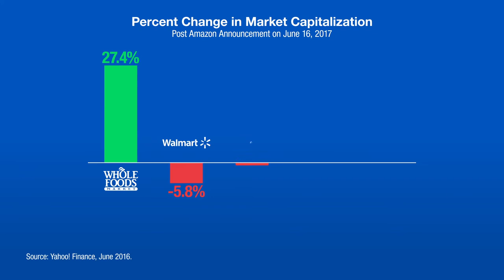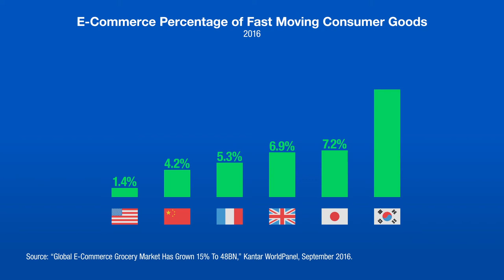Professor Galloway's Winners & Losers in a Digital Age #132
In this week's installment of winners & losers, Professor Scott Galloway discusses Amazon, Netflix, Apple and more.